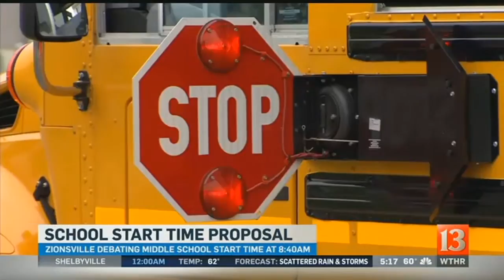Middle, high school students in Zionsville may get later start (Monday 5PM report)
The superintendent of Zionsville Schools wants to give middle school students and high school students more time to sleep.